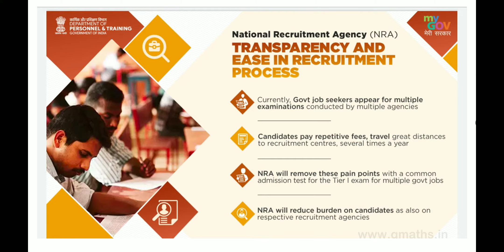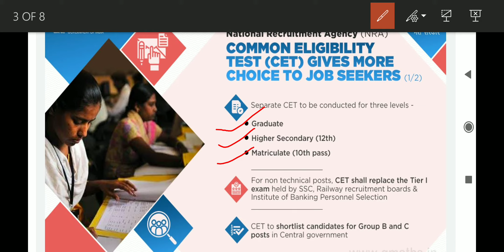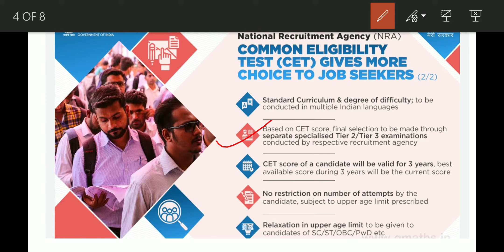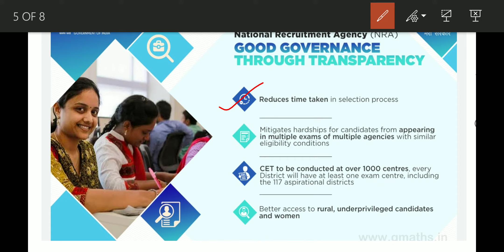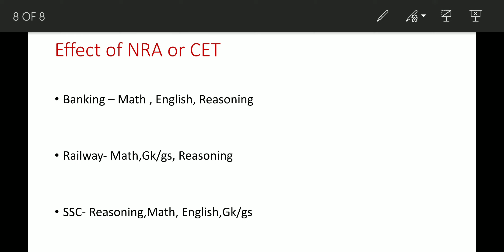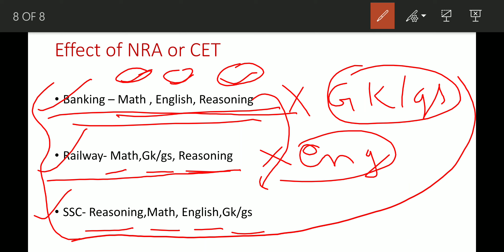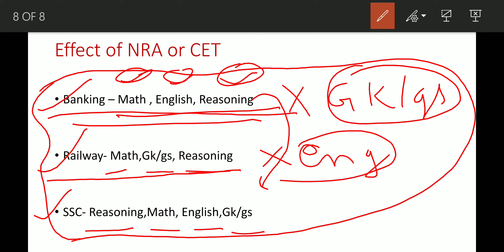CET OR NRA..( complete detail and effect 🙄)